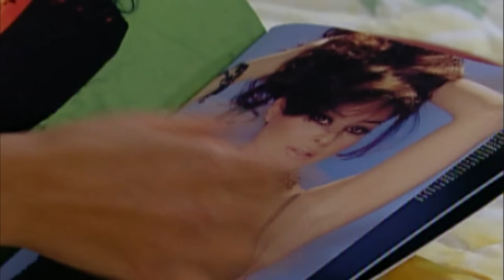Así fue la participación de Verónica Toussaint en Amarte es mi pecado | tlnovelas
Recordamos la participación de Verónica Toussaint en Amarte es mi pecado, donde dio vida a Jazmín, la mejor amiga de Cristina.